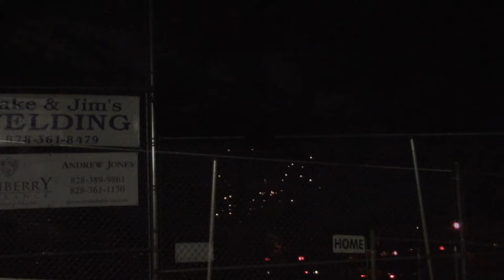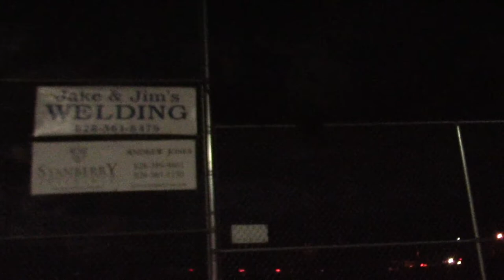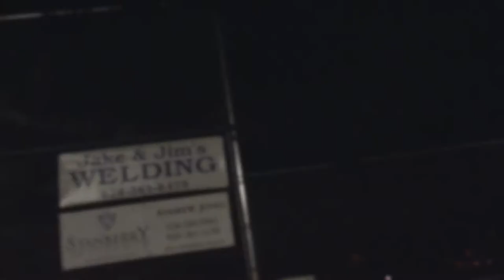CELBRATING EASTER WEEKEND WITH FAMILY & FRIENDS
PRODUCTS USED
EYESHADOW BASE -
EYESHADOW -
CONCEALER -
FOUNDATION
SETTING POWDER -
BLUSH -
LIPPIE

MORE VIDEOS FOR YOUR VIEWING PLEASURE